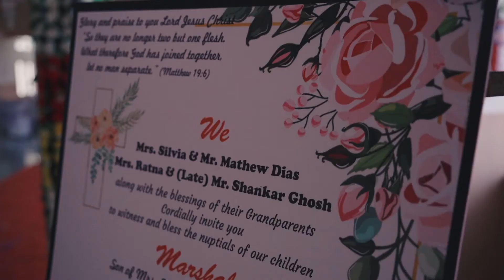Anamika & Marshall Wedding | Lakshman Kakde Photography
Anamika & Marshall Wedding
Lakshman Kakde Films & Photography